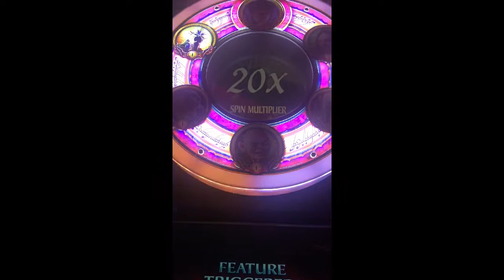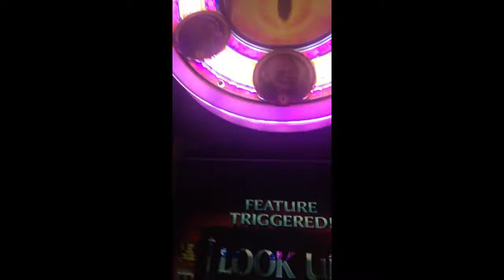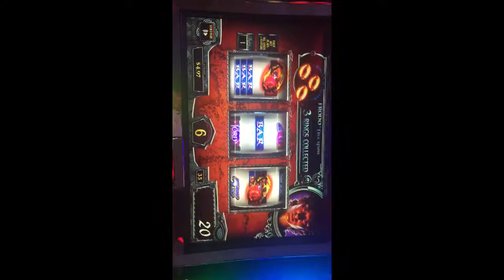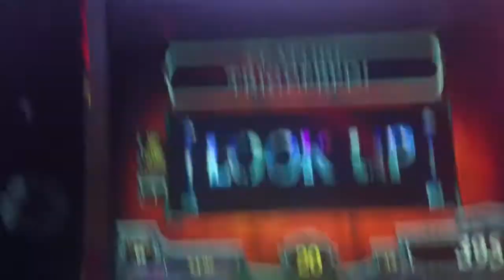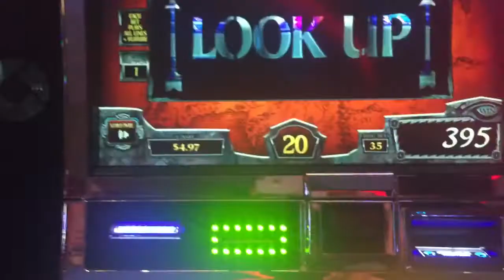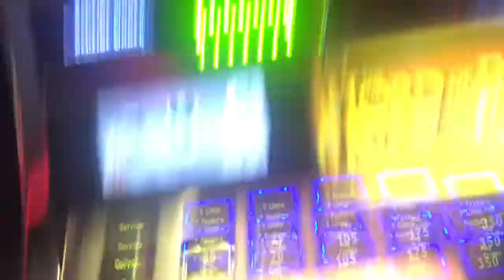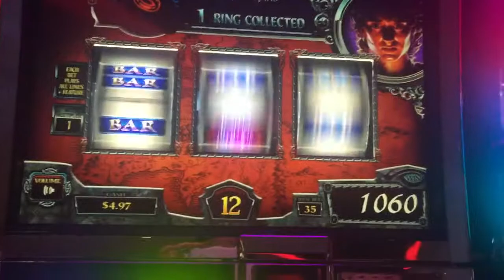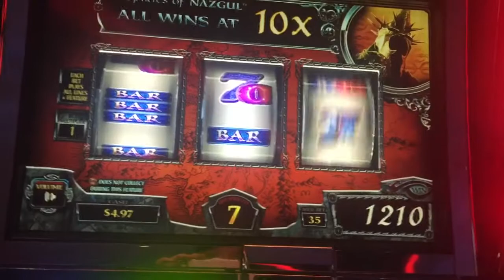LORD OF THE RINGS SLOT BONUS WIN WITH MULTIPLE RETRIGGERS!